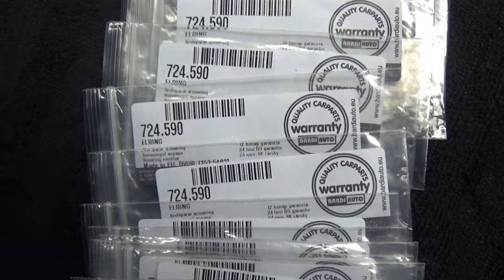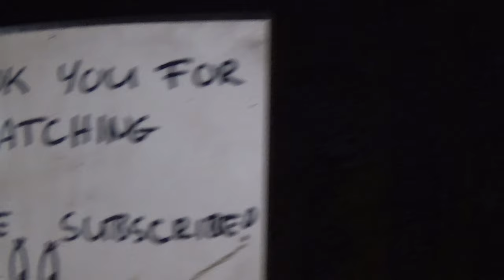1.4 16v MPI 1.6 16V Volkswagen, Skoda, Audi, Seat Hengerfej felújítás Cylinder head restoration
1.4 16v MPI 1.6 16V  Volkswagen, Skoda, Audi, Seat Hengerfej felújítás Cylinder head restoration